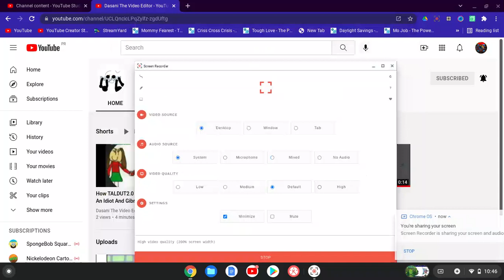(Free Like User) Dasani The Video Editor